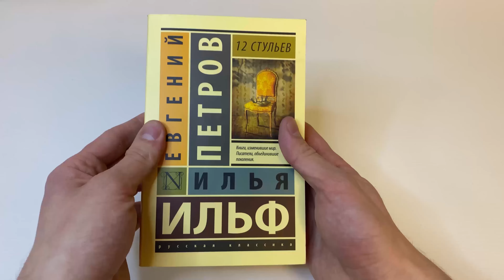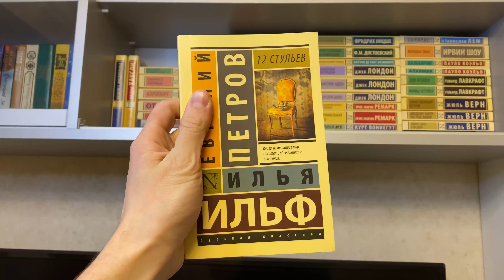"12 стульев"/ Илья Ильф, Евгений Петров- Отзыв на книгу📚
Всем Привет! Сегодня мы поговорим об одном из представителей Бессмертной Советской Классики. Как и отметил в ролике, сначала (несколько месяцев назад) я посмотрел сам фильм 1976-го года и только сейчас прочитал книгу. Фильм мне не понравился. Было очень скучно. Но, после прочтения книги у меня появилось Огромное Желание пересмотреть его. История увлекательная и абсурдная. Персонажи сами по себе очень интересные и колоритные, но сопереживания вовсе не вызывают, ибо ни один из них не является положительным героем. Однако, Нелепость Ипполита, Харизма Остапа и Безумие отца Фёдора не дают читателю заскучать. Другими словами, советую прочитать!
До полного заполнения полки остаётся всего пару книг. Почти закончил «Подсознание может всё» Джона Кехо. Скоро сделаю отзыв. Так что, до Новых книг и Читайте больше! Пока)